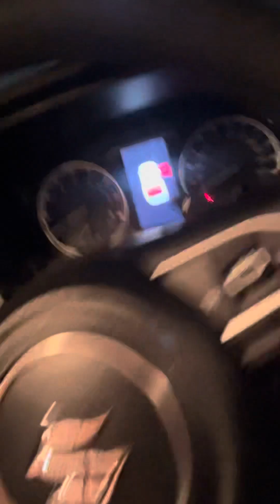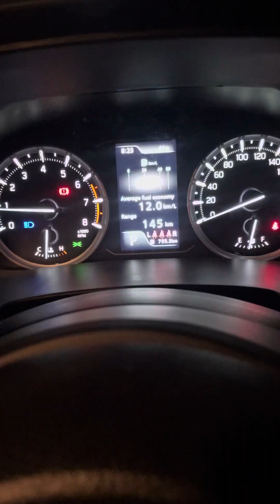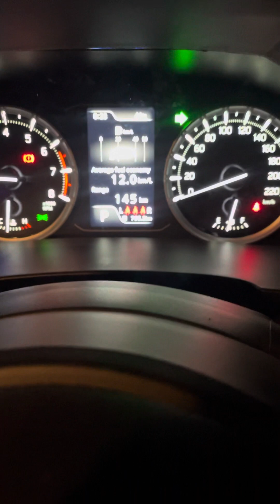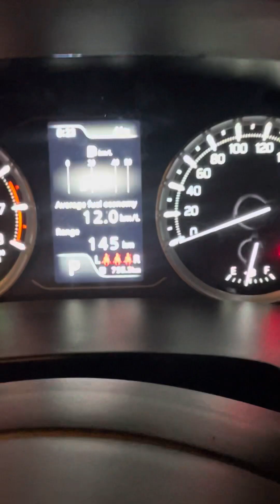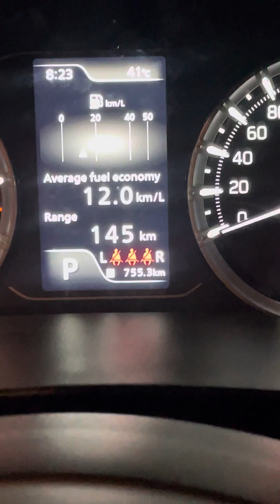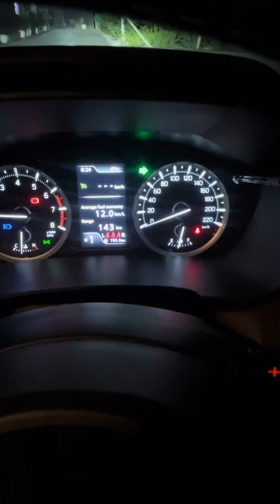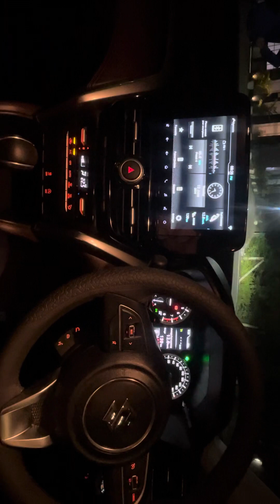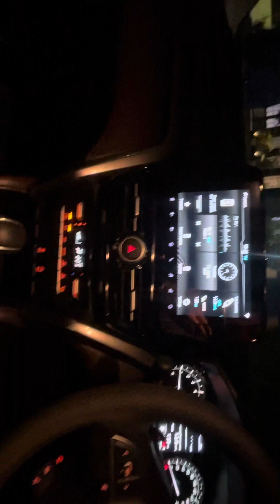Maruti Grant Vitara AMT